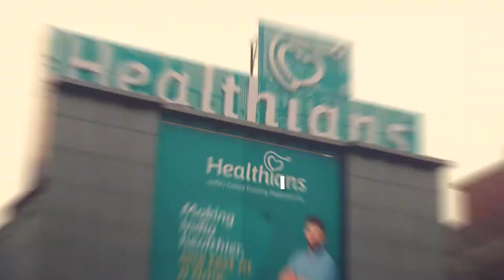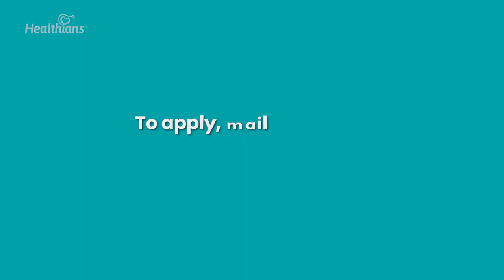Healthians – A great place to build a career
Healthians believes in breaking conventions by offering unmatched opportunities and incentive structures to deserving candidates. If you have it in you and are ready to give your 100% dedication and hard work, sky is the limit in terms of the growth you can achieve at Healthians.